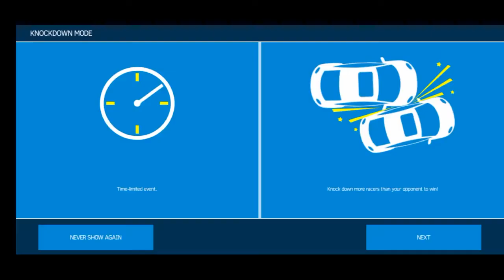Conquering Iceland round in 5 racing modes | Asphalt Nitro Android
Download Game:
Android: